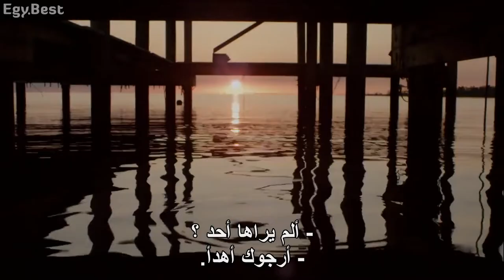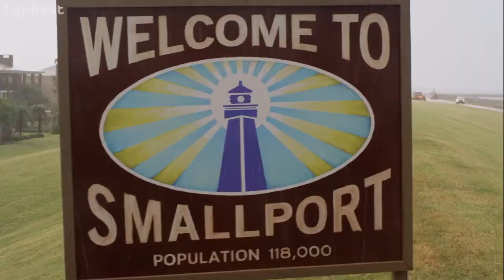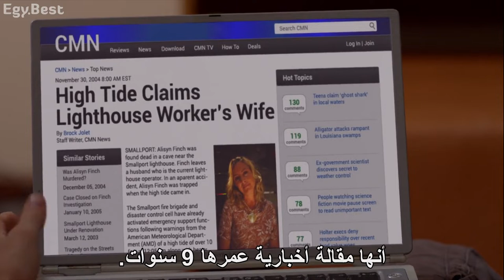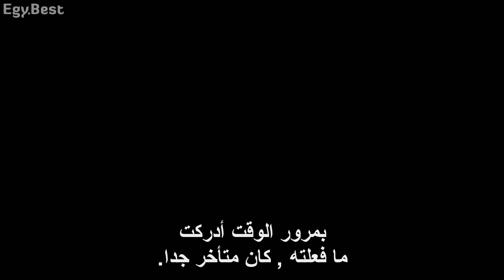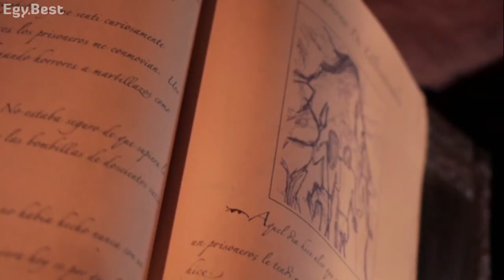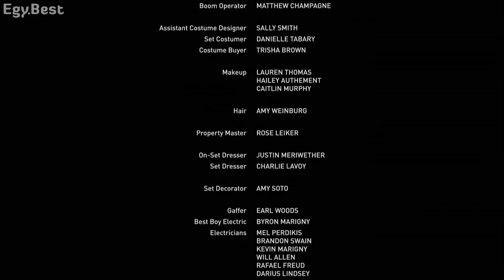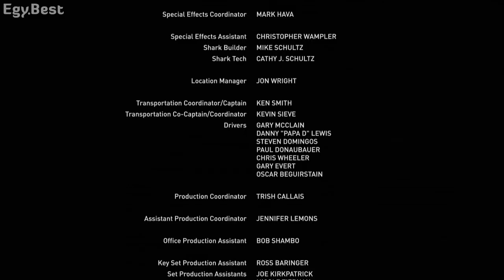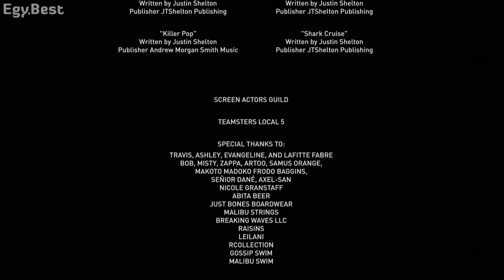فلم رعب شبح قرش القرش القاتل الغامض المفترس